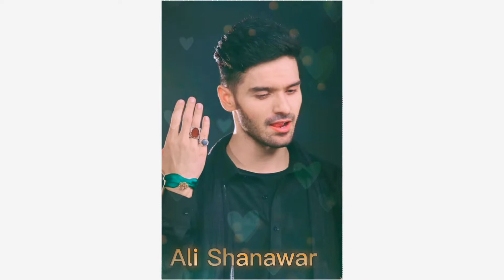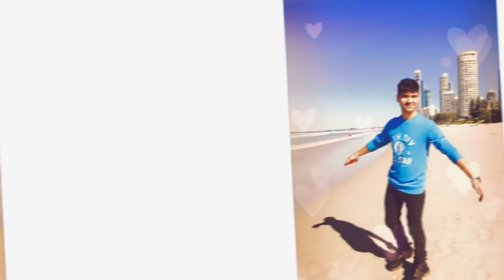Ali Shanawar Wife || Career || Qualification || Lifestyle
Your Queries 🔍

ali shanawar wife
ali shanawar family
ali shanawar qualification
ali shanawar career
ali shanawar date of birth
Alishanawar  new nohay 2022
Alishanawar New Nohay
Alishanawar Biography
Alishanawar Lifestyle
Alishanawar Old Nohay
Alishanawar Life